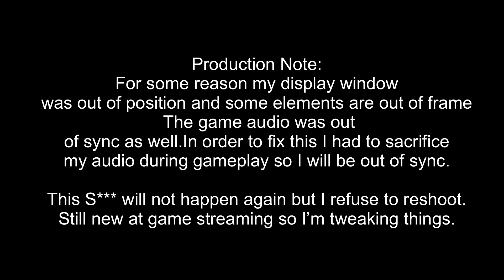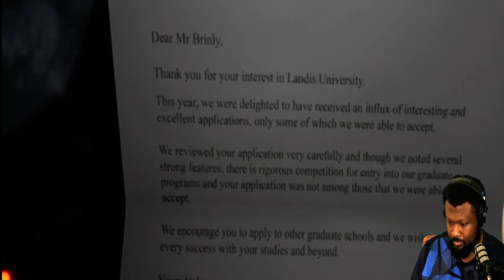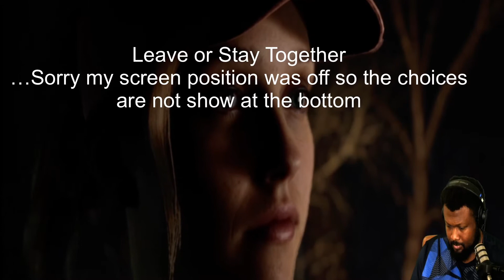First Time Playing The Quarry (Demo) Reaction and Gameplay | I Bought the Game After Playing !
After playing the demo of The Quarry, I decided to immediately purchase the game and add it as a playthrough series here on the channel. So this will also serve as The Quarry Playthrough/Walkthrough (Part 1).